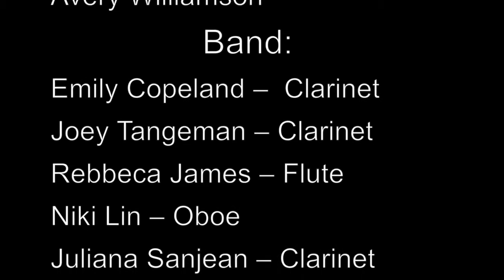All State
ONW Now for Month Day, Year — Stories about [story], [story], and [story]!